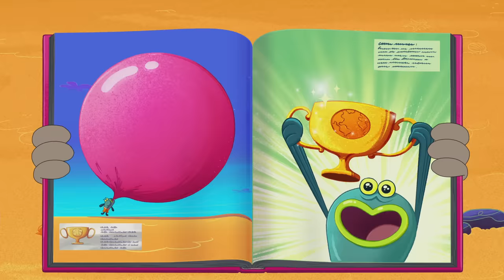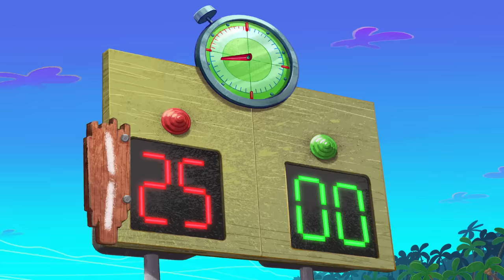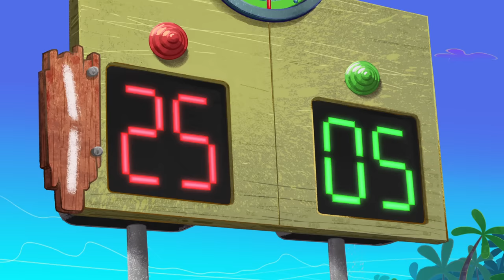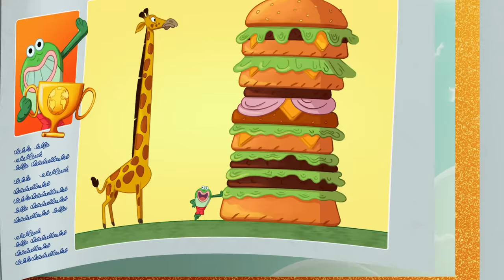Zig & Sharko | LITTLE BABY PENGUIN (S03E67) New Episodes in HD